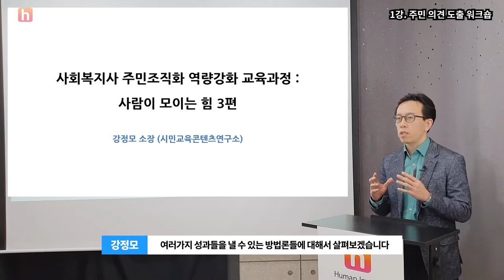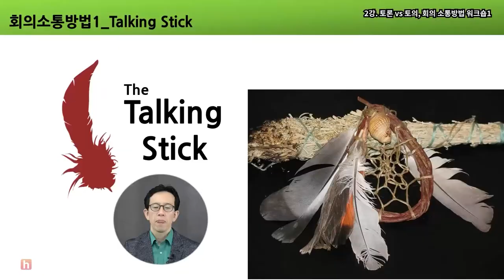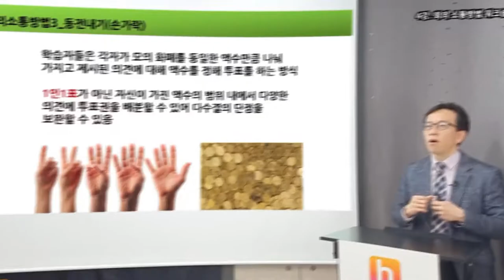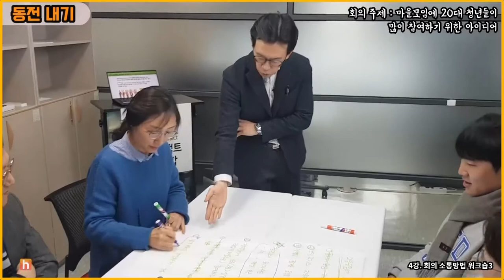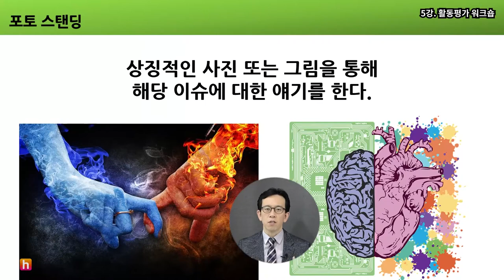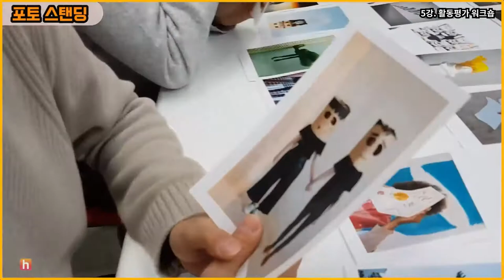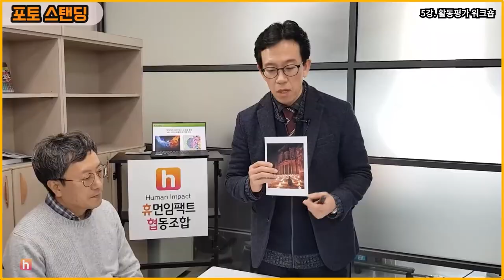주민모임 l 주민조직화 l 워크숍 l 사회복지 l 온라인교육 l 맛보기